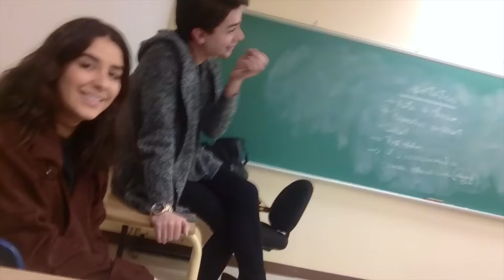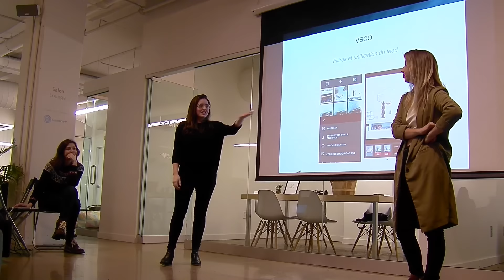VLOG :: Burger en ville et Atelier Instagram ; Suivez-moi iT5G4B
REGARDE EN HD !!    OPEN HERE  \ OUVRE LA BOITE  :)

Atelier Instagram propulsé par Made in

Super journée en compagnie de la belle Kayla; un bon souper et un bon cocktail en compagnie de gens géniaux!

xxxxxx